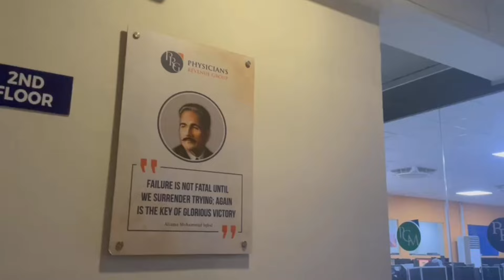PRG medical Billing lahore l best medical Billing company for beginners? l Interview tips l salary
PRG medical Billing company
PRG salary packages
PRG interview tips
PRG interview questions answers
medical biller
medical Billing for beginners